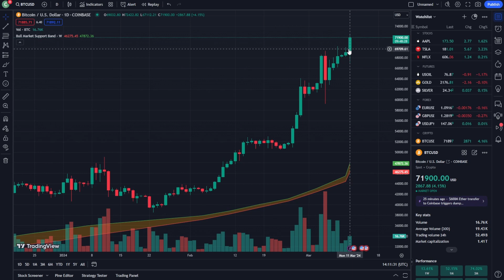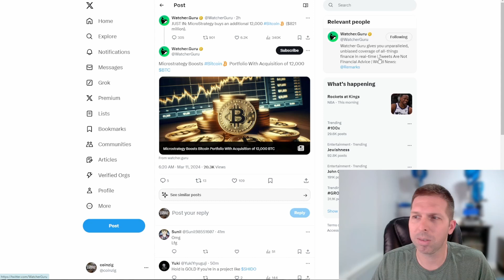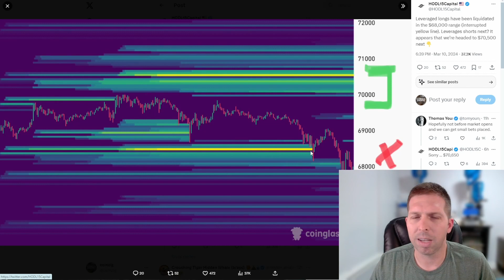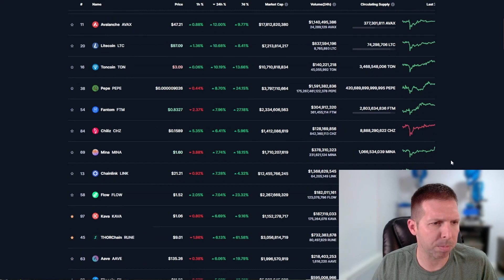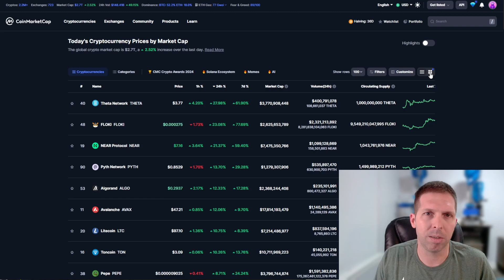Bitcoin Did What? -3/11/24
Bitcoin just blew through it's previous all time high.  Here's why and what to look for next.